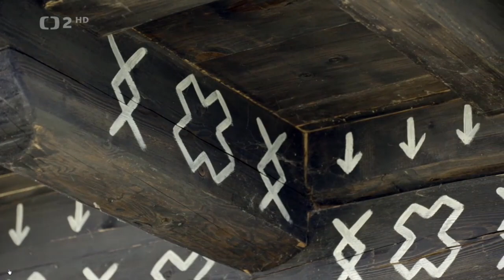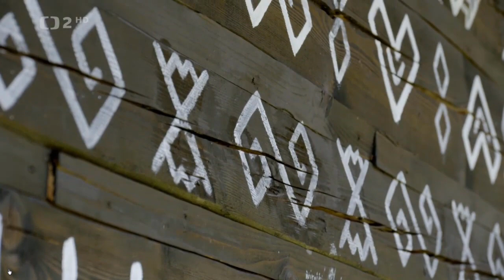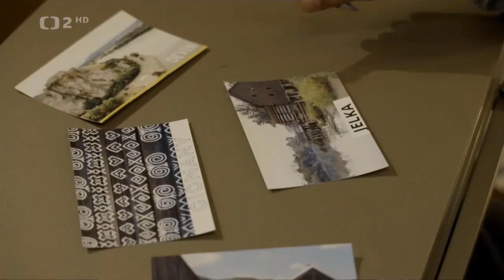Čičmany V karavanu po Slovensku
časť z nového cestopisu Českej televízie so zastavením v Čičmanoch